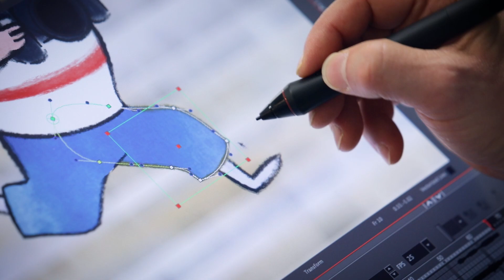Harmony 16 Shift and Trace and Deformer Manipulations Features Reactions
Through a set of powerful new tools, Harmony 16 supports pipeline integration and helps you be more efficient, increase your productivity and solidify your workflow process. These lucky animators learned how to modify multiple points simultaneously and discovered Harmony 16's new Shift and Trace tools before the launch — watch their reactions!

Special thanks to Oasis Animation